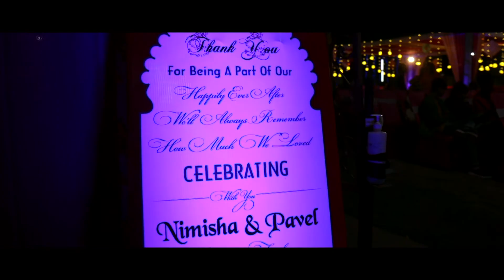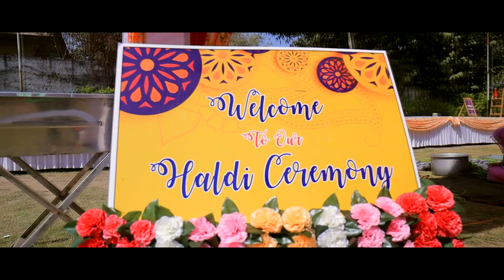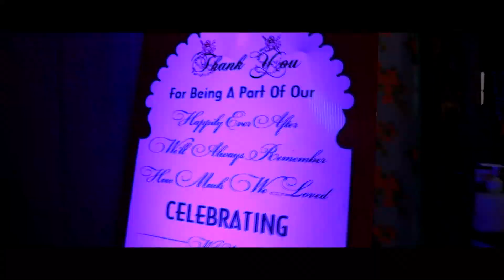Nimisha Weds Pavel Wedding Highlight 2021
SR Photo Creation Udaipur